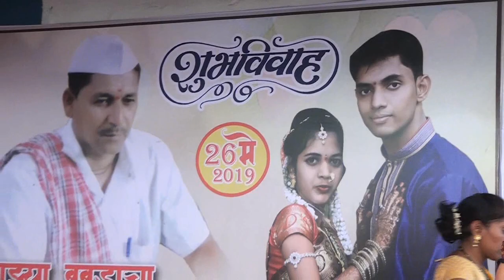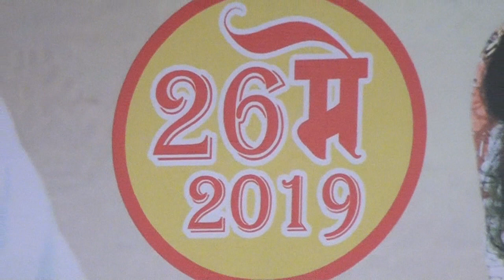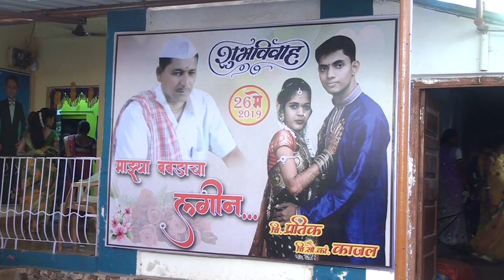Kajal & Pratik Wedding Ceremony 26 May 2019 At- Navedarbeli, Alibag Part-2